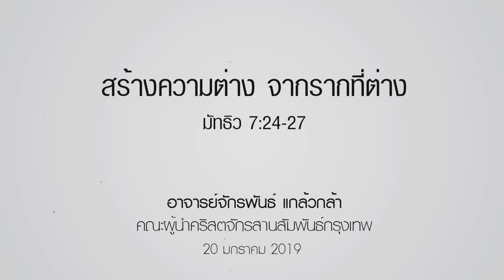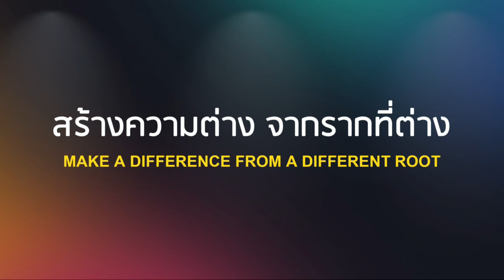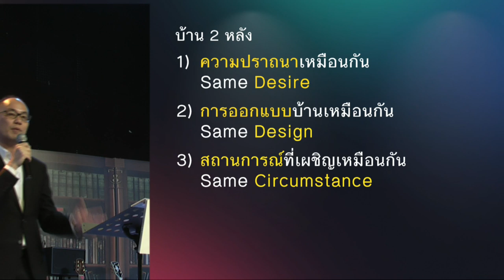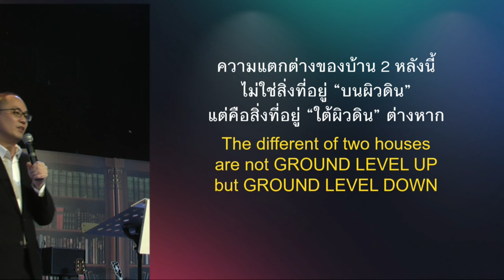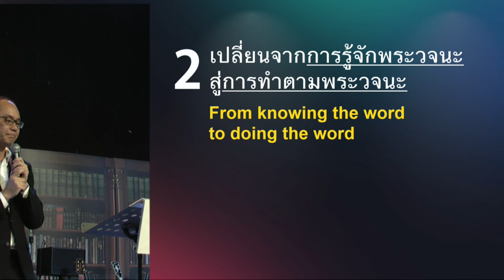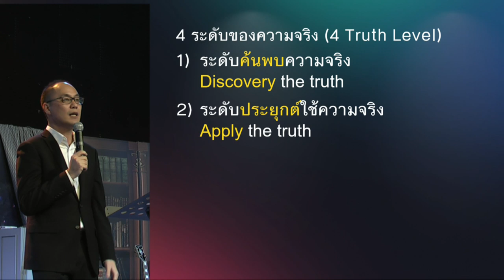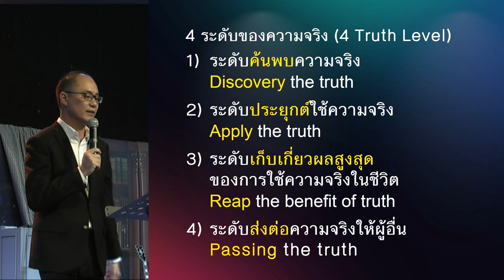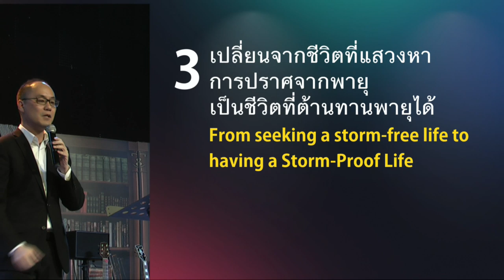คำเทศนา สร้างความต่างจากรากที่ต่าง (มัทธิว 7:24-27)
ถ้ายืนตรงเส้นชัย ใครๆ ก็เห็นชัดว่าคนไหนเข้าวิน
แต่ที่จุดเริ่มต้นนั้น ทุกคนเตรียมตัวอยู่บนเส้นเดียวกัน
เช่นกันวันนี้อาจยังมองไม่เห็นความต่าง แต่พอผ่านไปสักครึ่งทาง
เราจะเห็นผลลัพธ์ที่แตกต่างชัดเจน หากอยากมีชีวิตที่มั่นคงยืนนาน
คำเทศนานี้จะช่วยให้คุณตระหนักถึงรากฐานสำคัญที่คุณจำเป็นต้องมี

หัวข้อ : สร้างความต่าง จากรากที่ต่าง

1. เปลี่ยนจากการตกแต่งชีวิต เป็นการวางรากฐานชีวิต
2. เปลี่ยนจากการรู้จักพระวจนะ สู่การทำตามพระวจนะ
3. เปลี่ยนจากชีวิตที่แสวงหาการปราศจากพายุ เป็นชีวิตที่ต้านทานพายุได้